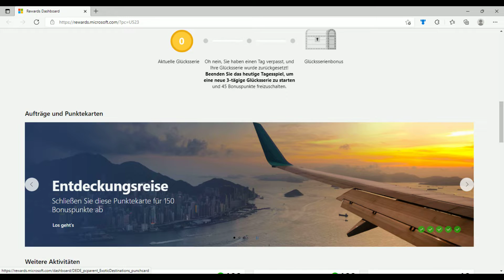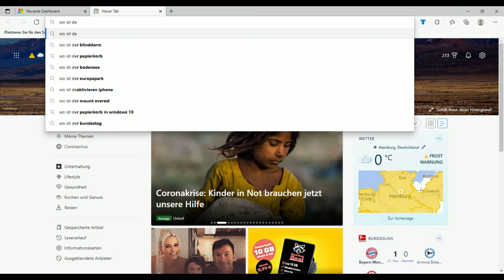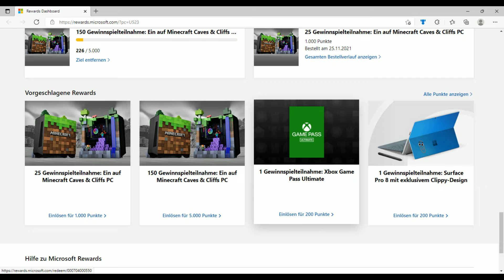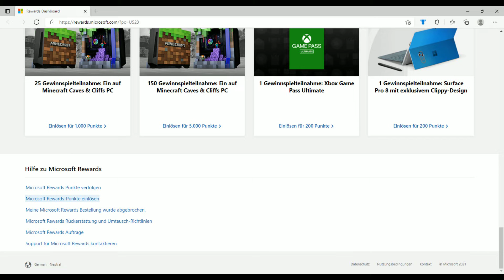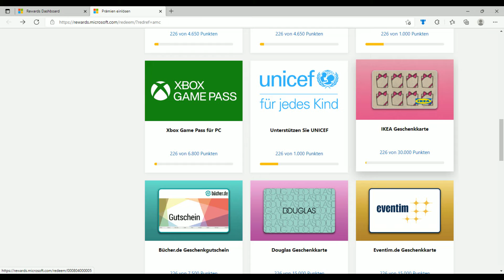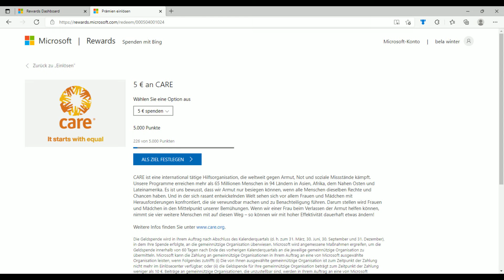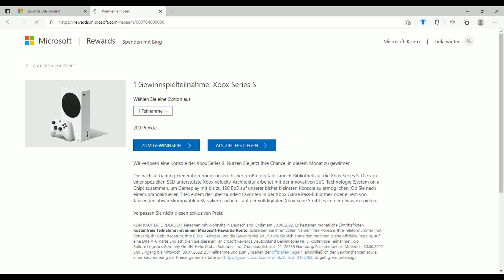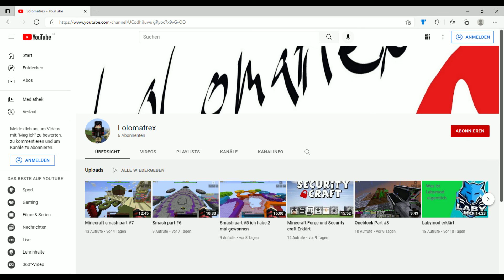Was ist micosoft rewards eigentlich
geld verdienen durch microsoft
liken und abonieren